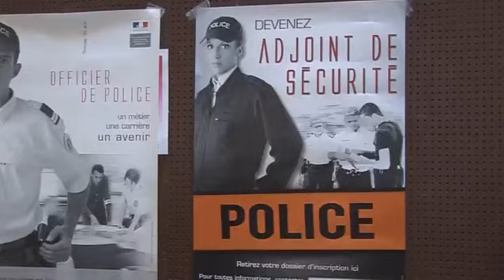Près de chez vous - 2011 - Forum des métiers : Découvrir des métiers porteurs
Le Forum des métiers s'est tenu le 9 mars à la salle Carnot. L'occasion de mettre en relation des entreprises et des demandeurs d'emploi mais aussi de découvrir de nouveaux métiers et secteurs profesionnels.